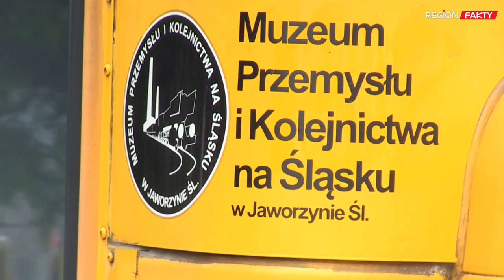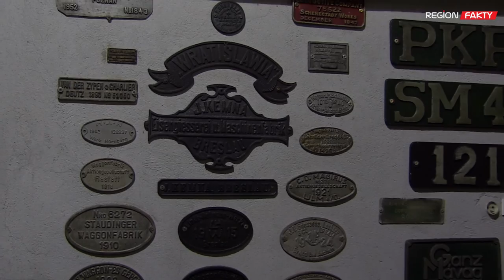Niezwykła lekcja historii przemysłu na Dolnym Śląsku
W dniach od 12 do 15 sierpnia odbył się Trzeci Festiwal Zabytków Techniki w Jaworzynie Śląskiej. Przez cztery dni publiczność poznawała historię przemysłu i postępu technicznego na Dolnym Śląsku. Festiwalowi goście odwiedzili aż 14 wyjątkowych, zabytkowych obiektów, a wśród nich znalazły się zakłady na co dzień niedostępne dla turystów jak fabryka porcelany w Jaworzynie Śląskiej, hydroelektrownia w Lubachowie, kamieniołom w Strzegomiu, młyn w Dzierżoniowie, schron amplifikatorni w Świdnicy czy koksownia Victoria w Wałbrzychu.